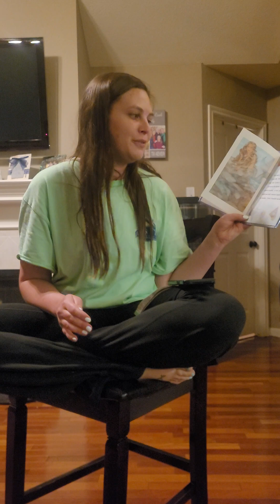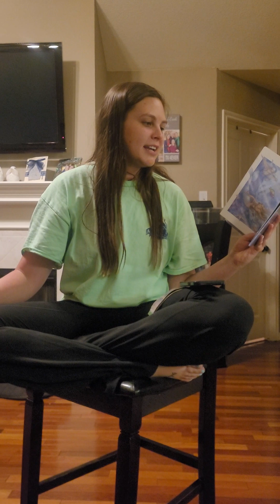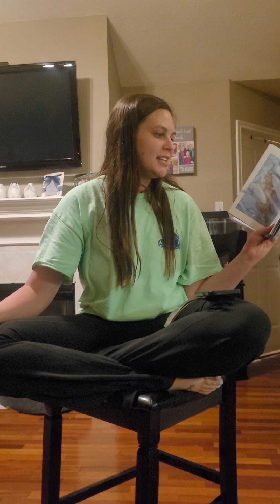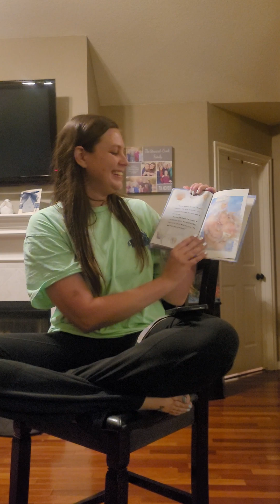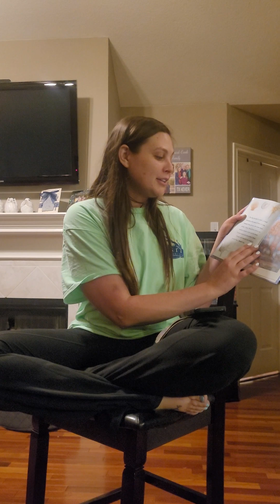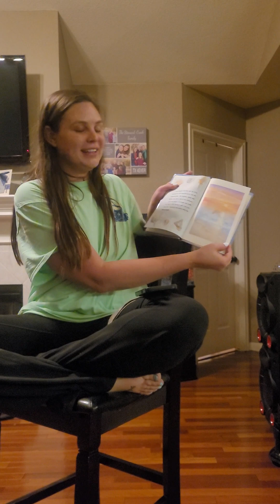Elyssa reads us the Little Mermaid from 1999 🧜‍♀️